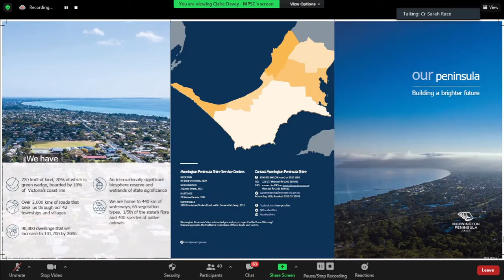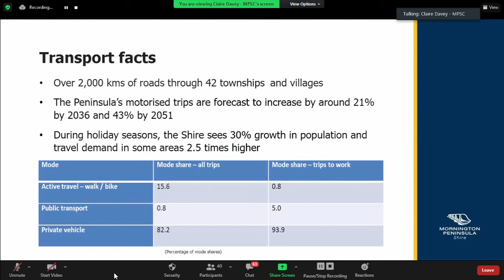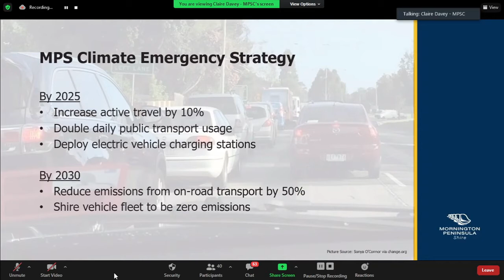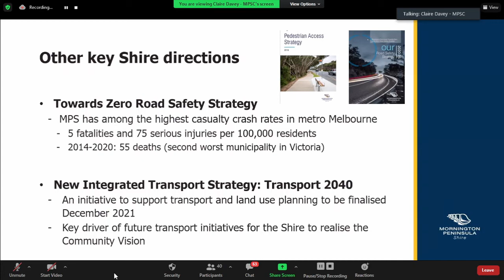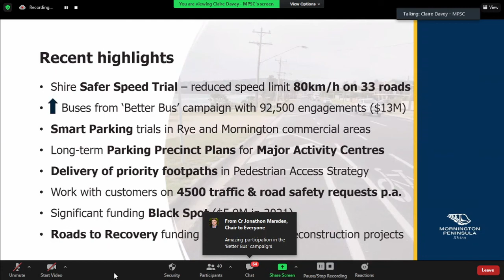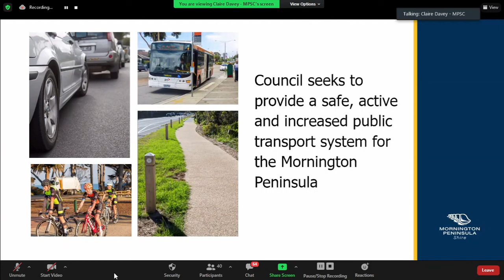Mornington Peninsula Shire information sharing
MTF Meeting 4 August 2021
Cr Sarah Race and Claire Davey (Traffic and Road Safety Officer)